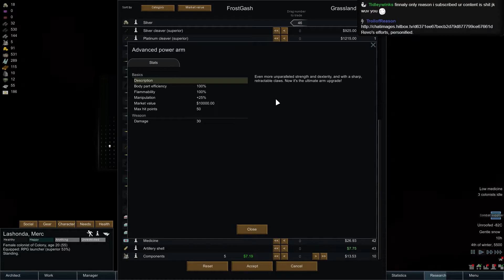RimWorld A13 | FrostGash: Part 8